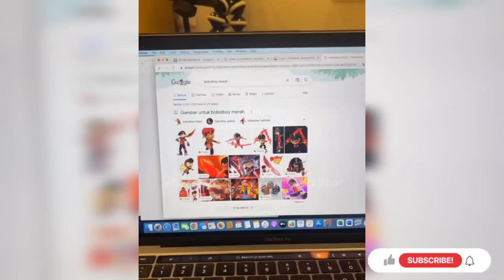🔴 LIVE KIANO JAM 9 KOMPLEN KANTOR KOSONG MELOMPONG❗NGADU KE PAPA WONG DI JOGJA KRU TELAT SEMUA